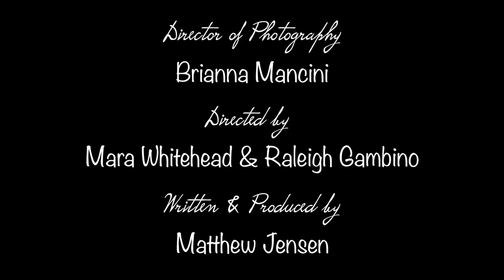Tender Moments Official Trailer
Tender Moments is a romantic comedy about a disheveled city millennial who adapts to "match" the profiles he finds on a social dating app until a cathartic evening of failed dates reveals the authentic connection he had all along.